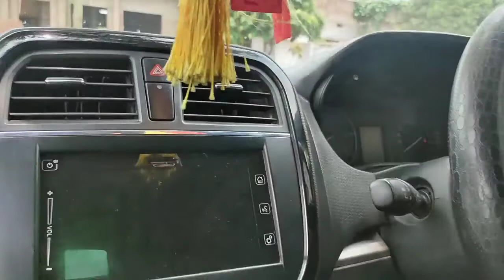Gopalganj Car Bazar||second hand car||मात्र 30,000 मे ले जाए घर